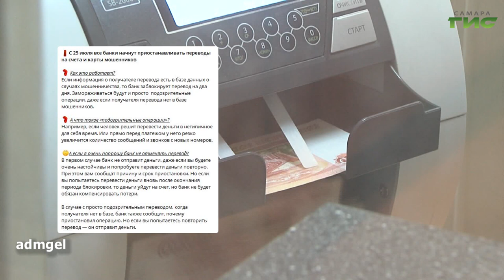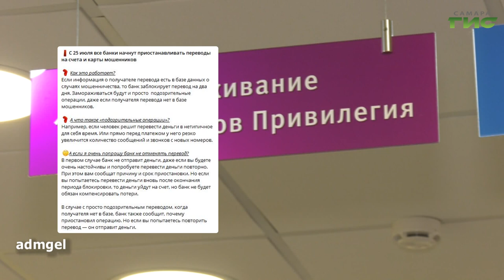О чем пишут в самарских Telegram-каналах